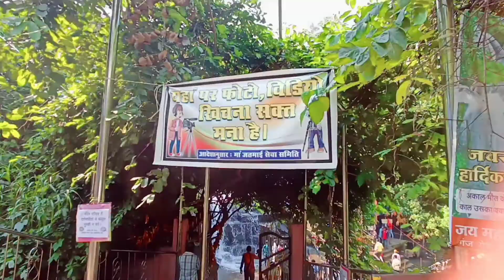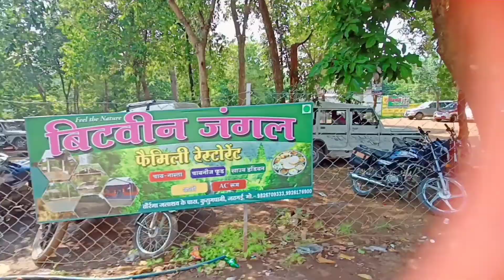छत्तीसगढ़ के सबसे पुराने पर्यटक स्थल || Oldest Tourist Places In Chhattisgarh || Raju Youtuber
Chhattisgarh purane praytak istal,
Oldest Tourist Places In Chhattisgarh,
New tourist,
new tourist,
Champarand,
Ghariyaband,
Dhamtari,
Bastar dussehra,
bastar dussehra,
dussehra 2021,
Jagdalpur dussehra,
Jagdalpur dussehra 2021,
Jagdalpur Vlog,
Jagdalpur Vlogger,
Jagdalpur Dussehra Vlog,
dussehra Vlog,
daily Vlog,
ravan raj,
Raju Youtuber,
raju youtuber,
Ram Dussehra,
Dussehra festival song,
new Vlog,
cg Vlogger,
keshkal Vlog,
Sonpur dussehra,
sonpur dussehra 2021,
keshkal dussehra,
vishrampuri dussehra,
MLA vishrampuri dussehra,
kondagaon dussehra,
Sonpur,
Ravana,
bastariya Vlogger,
bastariya Raja,
bastariya Raja new song,
Appy Raja,
the ADM show,
comedy video,
funny video,
tik tok 2021 video,
tok tok trending video 2021,
India festival,
Bastar festival Dussehra,
bastar takur joharni,
takur joharni,
adivasi song,
gondwana,
gond youtuber,
adivasi vlogger,
kongera takur joharni,
korgaon takur joharni,
naya khani takur joharni,
sondur dam gariyaband,
Vishal Jalshay,
Behind the scene,
Beutiful place,
Cg vlogger,
Daily routine vlog,
Keshkal vlogger,
manjhingarh Keshkal,
manjhingarh,
majhingarh,
daily routine vlog,
Jagdalpur daily routine vlog,
Bastar daily routine vlog,
desi routine vlog,
Garib boy routine Vlog,
Manoj Dey routine Vlog,
village routine vlog,
dehati routine vlog,
Gond routine vlog,
gareeb baccha routine,
CG routine vlog,
Chhattisgarhi routine vlog,
Jharkhand Dhanbad routine Vlog,
keshkal routine vlog,
keshkal vlogger video,
bastar Video,
India lifestyle vlog,
Desi Vlog Video,
my New Job,
village boy new job,
Desi job,
gaon ki lifestyle Job,
Raja bastariya,
bastariya vlogger,
Bastar ki vine,
cg ki vine,
chhattisgarh vlog,
Chhattisgarhi daily routine vlog,
Dk808,
Raja vlogs,
Hero Xtreme Bike,
Moto Vlog,
Keshkal moto vlog,
kondagaon moto vlog,
daily Routine moto vlog,
daily Moto vlog,
Chhattisgarh moto vlog,
Hariyali tihar,
Cg Hariyali tihar,
first tihar,
World Indigenous Day,
Vishva aadivasi Divas,
naya khai,
naya khai vlog,

Please follow me ⬇️⬇️

My Social Site Accounts. ✔️

               ❤️Ove..You..